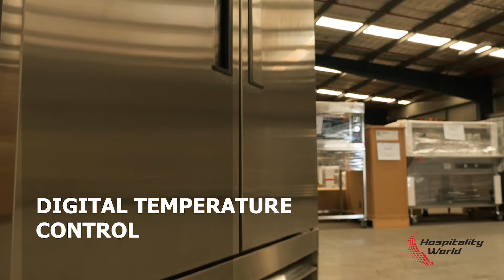Mitchel Refrigeration Stainless Steel Refrigerator - Hospitality World Direct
Hospitality World Direct
Mitchel Refrigeration Stainless Steel Refrigerator

Choose Mitchel Refrigeration Stainless Steel Upright Refrigerators for the optimum mix of price, performance and efficiency.